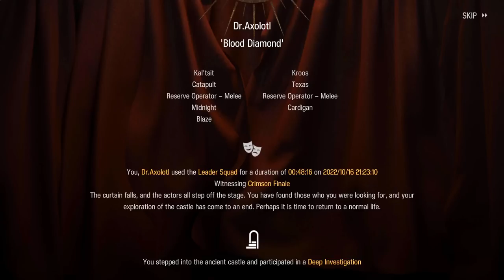[Arknights] Win with 0 operator ?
0 Operator showcase

Thumbnail art : Arknights official art

Arknights is a free to play tower defense gacha game with anime style characters, Arknights is available on iOS and Android platforms